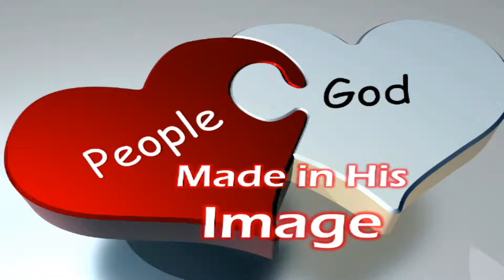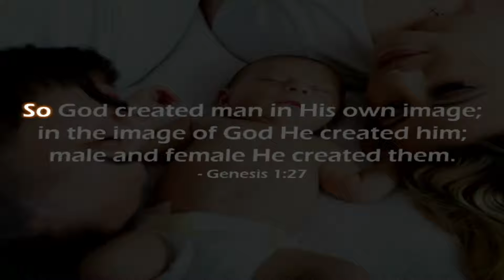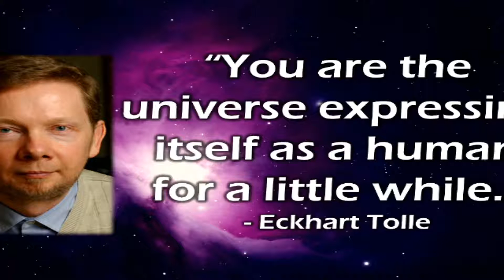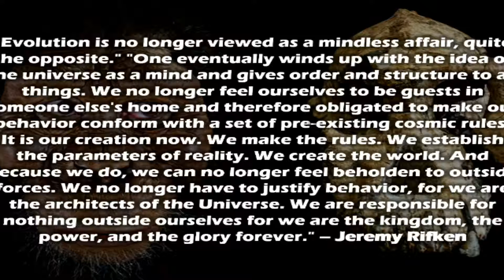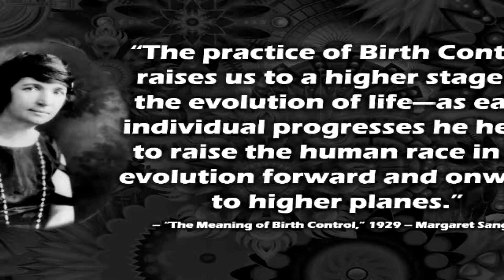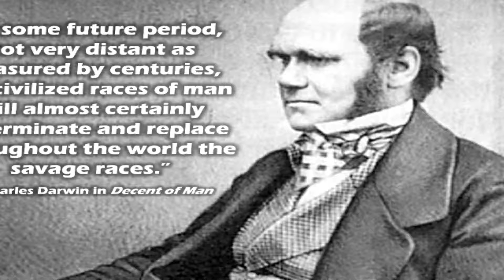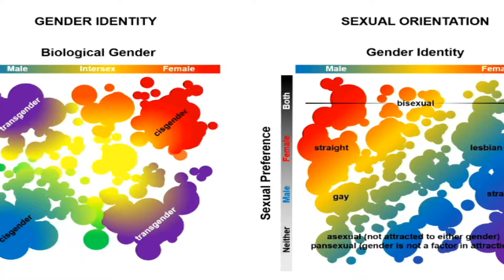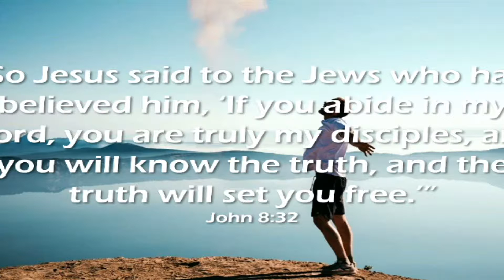DSA LIVE: Pat Roy "Made in God's Image" - March 20, 2021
Have you ever thought about how amazing it is that God made us in His image?